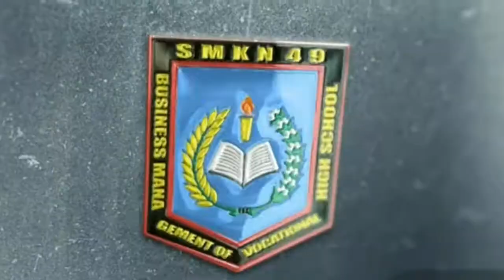Upacara Bendera 26 Agustus 2019